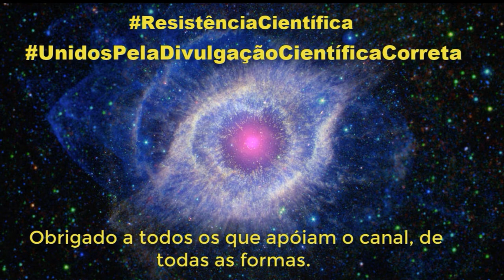Vale a pena divulgar ciência no yutube? O que é a Torre de Marfim? Vem comigo!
FONTE:  Carl Sagan,  O mundo assombrado pelos demônios:
 (E toda a sua obra literária)